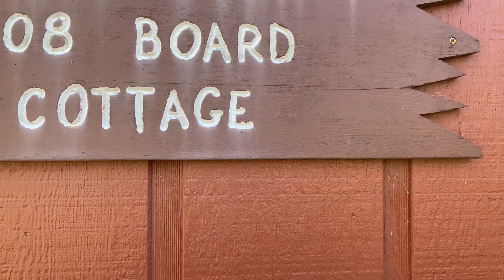cottage cheese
way better then board